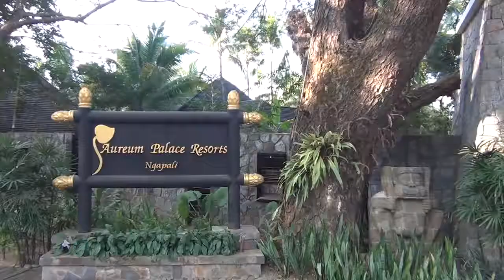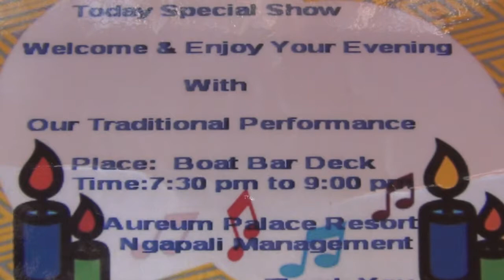MYANMAR 2014 - 11 - Ngapali Beach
aureum resort ngapali beach, Cocktail-Boot, mya pyin, ngapali beach